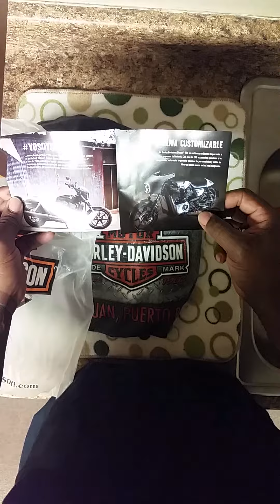Christmas in July Part 2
Gifts from San Juan, Puerto Rico